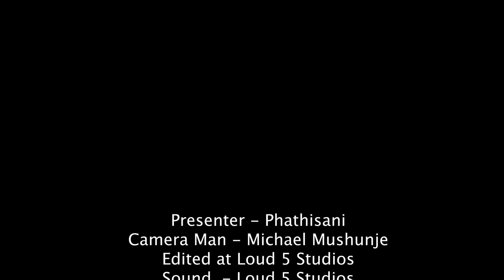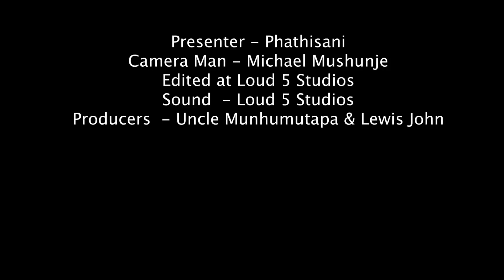ZCPodcast Ep 3 Prophet Java Speaks About Guyo, Shadaya , Winky D , Kudzingwa pa AU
Presenter Phathisani Sibanda

Shot by Loud 5 Media

Motion Graphics By Ngonidzashe Mukwanda

Executive Producers Tafadzwa Rusike Gondo & Lewis John